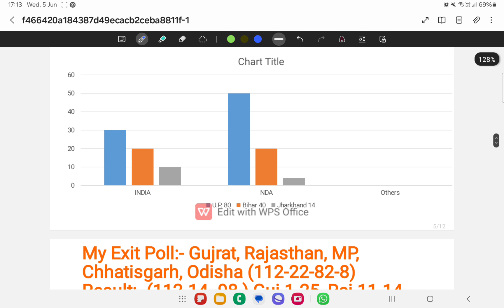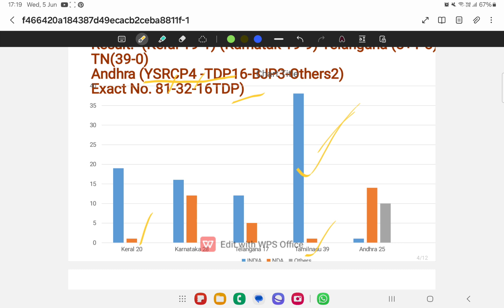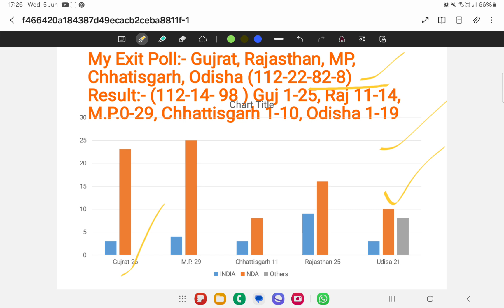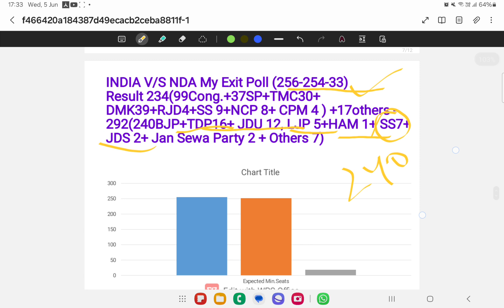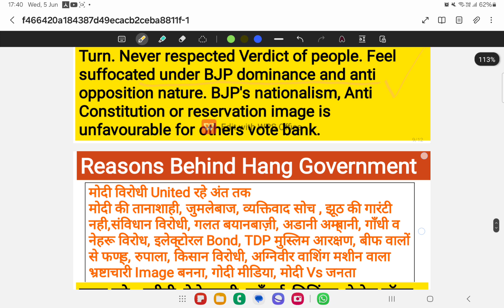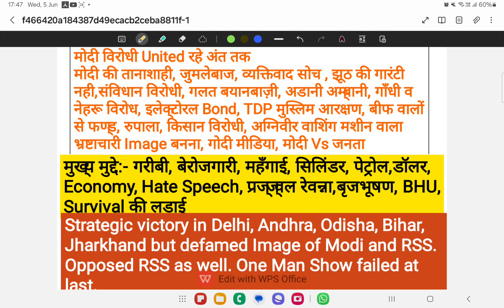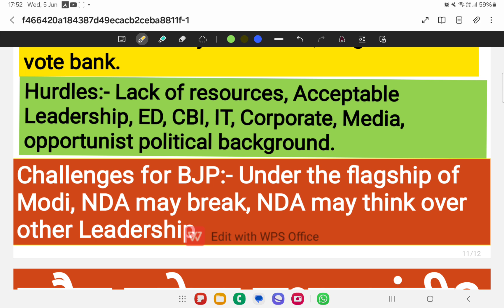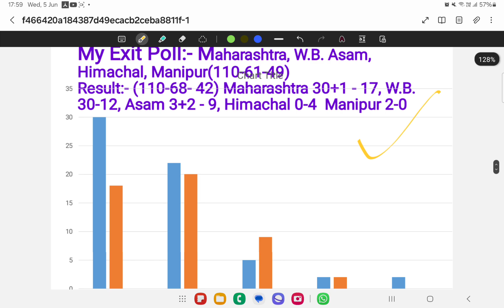कौन बनेगा प्रधानमंत्री? & Exit Poll का Review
Viewers की शिकायत पर इव वीडियो की आवाज़ बढ़ाकर next video upolad कर रहा हूँ तब तक इंतेज़ार करें, Sorry for convenience faced.
100% Research Based Prediction